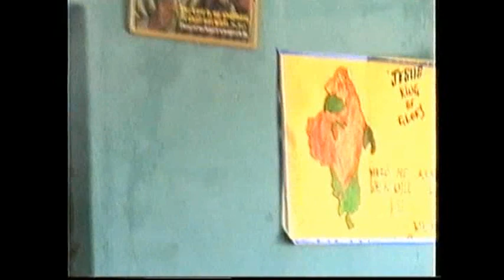"JOWO TETE DE'' by CAC Azare Choir 2004.